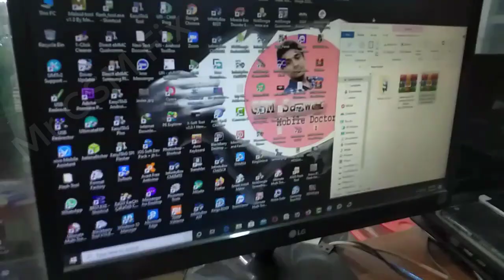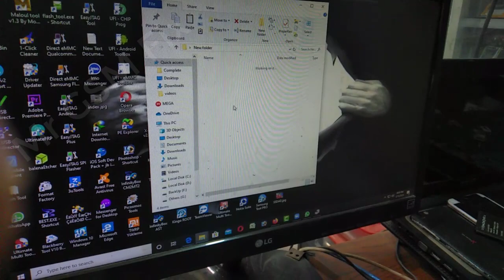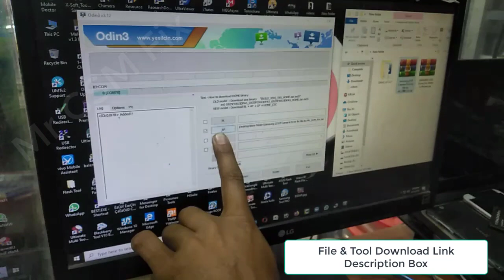Samsung J210f (Wirnimg Camera Failed) Camera Error Fix Firmware With Odin3 Free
আমাদের সেবা

HARDWARE REPAIR
1. Identify Mobile Hardware Problem
2. CPU & eMMC Replacement
3. IC Point Damage Easy Repair
4. Black/White Glue CPU/MCP/IC Replacement
5. Motherboard Short Circuit Solution
6. Network & Wi-Fi No Single Fix
7. eMMC/CPU/Any IC Rebelling Method
8. eMMC/MCP Storage Upgrade
9. Light IC Jumpering Main Method
10. Fake Charging Fix
11. Water Damage Repairing Any Circuit
12. Touch Not Working Solution
13. LCD Blue Screen & White Screen Fix

SOFTWARE REPAIR
1. Identify Software Problem
2. Flash/File Read/Firmware Write
3. Remove Pin, Pattern, Mobile Lock No Data Loss
4. Dump Firmware Read & Write
5. Whats The Difference Between Dump File & Factory File
6. Unknown Baseband Repair
7. Dead Boot Repair With Software
8. No Network Fix With Software
9. Custom Room Install
10. Root/Unroot Method
11. Bootloader Lock Unlock Method
12. FRP Lock Bypass (ADB/Fastboot/URT) Method
13. Account Remove (Mi/Samsung/ViVo/OPPO/HWAEI/Others)
14. i Cloud Lock Remove (Free & Paid Method)
15. Online Server Maintenance (Unlocking & Device Activation)

1. What is eMMC and eMCP ?
2. How To find out eMMC fault ?
3. How to program and reprogram eMMC ?
4. How to upgrade eMMC size ?
5. What is BGA and How to identify BGA of eMMC ?
6. How To identify RAM and Rom of eMMC ?
7. What is the Use VCC, VCCQ, CLOCK, BIT & Vaoltage, Frequence, Bus ?
8. What is ISP and When Use ISP?
9. What is TP and How to repair Read Error eMMC ( Only Samsung )
10. How to make Parttition Resize BOOT1, BOOT2 And RPMB ?
11. How to Make Parttition GP1, GP2, GP3, GP4, User ? ( Why Use )
12. When Make Lower Parttition Confrigraration ?
13. How to Write and Restore CSD and CID ID in eMMc ?
14. What is the Defarence Between FACTORY RESET AND ERASE ?
15. Main funtion of NAND Test eMMC ?
16. How to Backup Network file (IMEI) ?
17. How To Backup Data Image (Contact,Phonto,Video Others)
18. How to Clean User-Lock ( Code,Pattern,Pin,Finger-Lock,FRP) ?
19. How To Flash Without Dump File (SPD,MTK,Qulcomm,Snadragon) ?
20. How To Convert BGA But Why ?
21. How To Convert eMMC Manufacture But Why ?
22. How To Create eMMC ISP Line But Why ?
23. What is the Difference Between International & National UFI Box?
24. What is the Difference Between UFi Box & EasyJtag Plus Box?
25. What is the Part Nomber ?